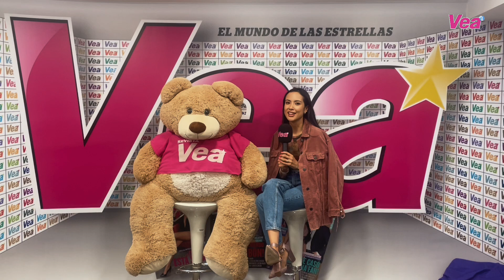Katherine Escobar habla de su persona en ‘Los Briseño’ | Revista Vea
La talentosa actriz, Katherine Escobar en dialogo con Revista Vea habló un poco de ‘La Chiqui’, el personaje que interpreta en ‘Los Briseño’ de Caracol Televisión.